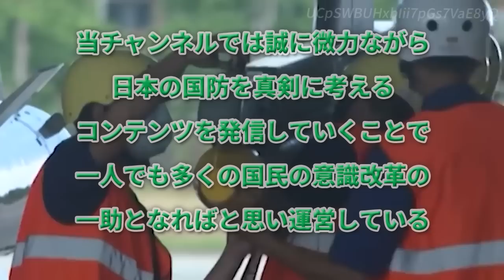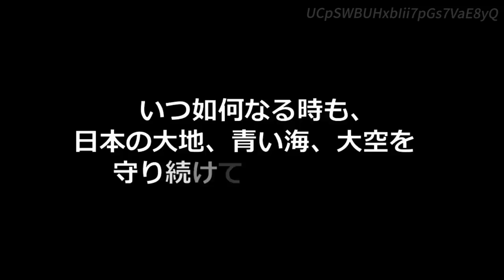【台湾空軍】最新鋭戦闘機Fー16Vで異例の夜間飛行訓練を実施【中国軍の大規模演習受け】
台湾空軍は2022年8月17日、異例の夜間飛行訓練を実施し、ミサイルを搭載した最新鋭の戦闘機F16Vを誇示した。これに先立ち台湾周辺では、中国軍が前例のない大規模軍事演習を実施していた。

中国軍は今月、米国のナンシー・ペロシ下院議長や議員団による台湾訪問への対抗措置として、台湾海峡（Taiwan Strait）の空・海域で連日演習を実施した。

台湾軍も、中国の侵攻に対する防衛を想定した訓練を実施。17日には、東部花蓮（Hualien）県の空軍基地で「戦闘即応」演習が行われ、F16V戦闘機に米国製の対艦ミサイルが搭載された。

台湾空軍によると、6機のF16Vが夜間の偵察と訓練飛行のために離陸。うち2機にミサイルが搭載された。

同軍は声明で、中国軍による最近の軍事演習の脅威を受け、国家の安全を確保するために「どこも戦場、いつも訓練」の構えで警戒を続けていると表明した。

台湾は近年、中国による軍事行動への懸念が高まり、中国軍機による防空識別圏への進入が増えて空軍が常時圧力に直面していることから、老朽化しつつある戦闘機の刷新を進めている。

中台「最強」戦闘機を比較

台湾は、中国がペロシの訪台を利用して、戦闘機を用いた軍事演習を正当化していると非難している。中国が保有する最も強力な戦闘機は、「マイティドラゴン」の異名を持つ「殲20」だ。中国政府は2021年6月に「殲20」150機を配備しているが、最近の軍事演習で使用したのは「スホーイSu30戦闘機」16機とその他11機の戦闘機だった。

中国が保有する最強の戦闘機「殲20」と台湾の「F16V」、性能はどちらが上か比較した。

台湾のF16Vは、時速およそ2415キロでの飛行が可能で、最高速度およそ2125キロの殲20を上回る。

F16Vの航続距離は殲20をやや上回り、台湾空軍によれば燃料補給なしで約3220キロの飛行が可能だ。一方、航空関連情報のウェブサイト「エグゼクティブ・フライヤーズ」によれば、殲20の推定航続距離は3220キロだ。

燃料の容量は、F16Vが外部燃料タンク2つ分を含め5443キロ。殲20の2万5000キロよりも大幅に少ない。

F16V戦闘機は殲20よりもやや小さく、空中での操作がしやすそうだ。F16Vは全長が14.8メートル、高さ（全高）が4.8メートル。一方、戦略国際問題研究所の「チャイナパワー・プロジェクト」によると、殲20は全長が平均20.4メートルで高さが4.45メートルだ。

またF16Vは翼幅についても9.8メートルと、殲20の約13メートルに比べて短い。

チャプター
00:00 オープニング
00:42 引用記事
05:08 ここから私見
08:39 ネットの反応
09:56 エンディング

【反撃能力付与】計画中の「イージス・システム搭載艦」に1000ｋｍの長射程巡航ミサイル搭載

【台湾有事】米戦略国際問題研究所が徹底シミュレーション！中国は艦船150隻を沈没され敗北【日米の被害も甚大】

【次期戦闘機】日英共同開発で「無人機とも連携する計画で無限の能力持つ」岩崎茂元統合幕僚長

【2つの訓練】自民議員らが台湾有事でシミュレーション、RIMPACで初の「存立危機事態」想定訓練

【注意事項】
1.コメントで他サイトへの誘導やURLの記載はお控えください。

2.コメント内でのヘイト及び他の方への誹謗中傷はお控えください。